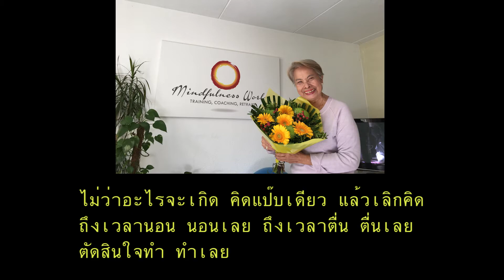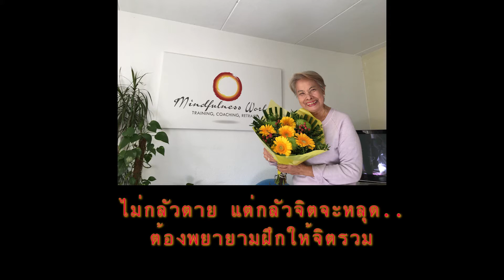Full แม่คิ้ม หมอนิกกี้ - ชีวิตที่ต้องสู้ สงบด้วยธรรมะ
บทสนทนาแม่กับลูกที่ได้มีโอกาสมาคุยกันอย่างเปิดใจเป็นที่สุด แม่คิ้มเล่าให้ลูกฟังถึงความรู้สึก ความคิด วิธีการเลี้ยงลูกในอดีตถึงปัจจุบัน และเมื่อเกษียณให้ตัวเองแล้ว มีกิจกรรม ความคาดหวังอะไรจากลูกหลาน หรือจากตัวเองอย่างไร  ยึดอะไรเป็นที่พึ่ง ติดตามได้ค่ะ

เนื้อหาสนทนา 6 กันยายน 2017